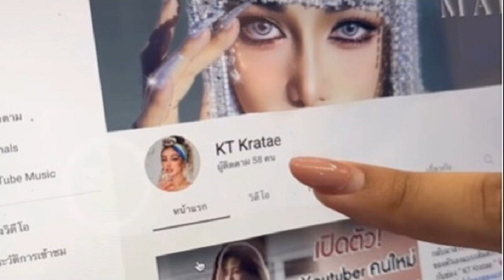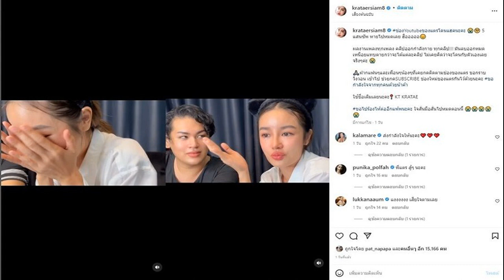ให้ภาพเล่าเรื่อง ตู่ ปิยวดี เผยน้ำตาลูกผู้ชายมาวิน ผู้ใหญ่ในครอบครัวเห็นเราฝ่าฟันเรียนรู้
ค่ำคืนแห่งความหมายของชีวิตคู่ ให้ภาพเล่าเรื่อง ตู่ ปิยวดี เผยน้ำตาลูกผู้ชาย มาวิน สามีผู้ใหญ่ในครอบครัวเห็นเราฝ่าฟันเรียนรู้
ผ่านพ้นงานฉลองวิวาห์สุดตราตรึงประทับใจคู่รักเด็ดดอกฟ้าอีกตำนานความรักของคนวงการบันเทิง ทายาทตระกูลดัง ตู่ ปิยวดี มาลีนนท์ และ นักแสดงหนุ่ม มาวิน ทวีผล ล่าสุดเผยภาพโมเมนต์สุดซึ้งประทับใจในงานวิวาห์ ขณะบ่าวสาวกราบผู้ใหญ่สุดกลั้นน้ำตา โดยเฉพาะเจ้าบ่าวร่ำไห้หนักเลย ตู่ ปิยวดี เผยภาพ พร้อมแคปชั่นเล่าเรื่องราวด้วยว่า
ให้ภาพเล่าเรื่อง น้ำตาลูกผู้ชาย ลูกคือเด็กน้อยของพ่อแม่เสมอ เอ็นดูความบุ้ยปาก ความหน้าจะร้อง ของอปป้าจริงๆ ประธานในงานเรา คือ ผู้ใหญ่ในครอบครัวที่เห็นเรามาแต่เล็กแต่น้อย เห็นเราเติบโต เห็นเราฝ่าฟัน เห็นเราเรียนรู้
กราบขอบพระคุณ ที่คอยสั่งสอน คอยสนับสนุน คอยให้กำลังใจ เราสองคนในทุกช่วงของชีวิตนะคะ ค่ำคืนแห่งความหมายของชีวิตคู่ MawinWadeeForever narakornphotography thesixthflooor
ทำเอาคอมเมนต์แห่เอ็นดูเจ้าบ่าวกันมากๆ อาทิ เต้ย จรินทร์พร เข้ามาบอกด้วยว่า งื้ออออ อาจารย์วินนนน นก จริยา ก็ชื่นชมกับบ่าวสาวในงานด้วยว่า รักคู่นี้ค่ะ บ้างก็บอกว่า คู่ต้นแบบ แบบอย่าง , แค่ดูภาพก็ซึ้งละค่ะ เป็นต้น